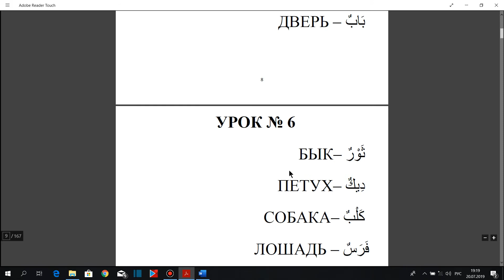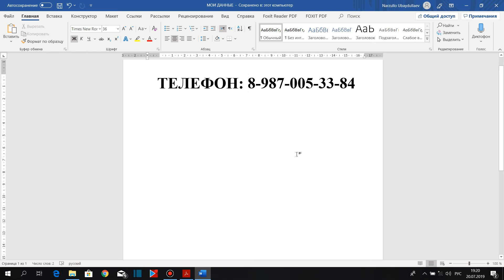КУПИТЕ СЛОВАРЬ ИЗ БОЛЕЕ 1500 СЛОВ.